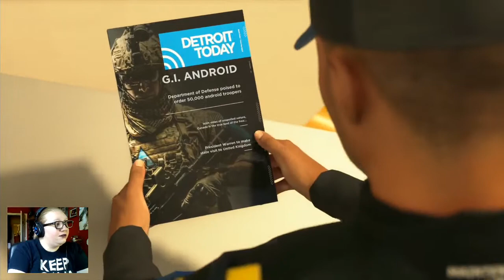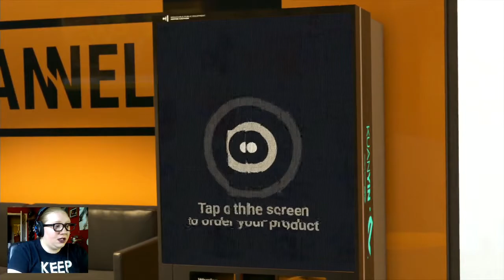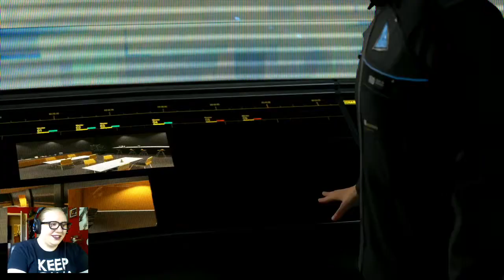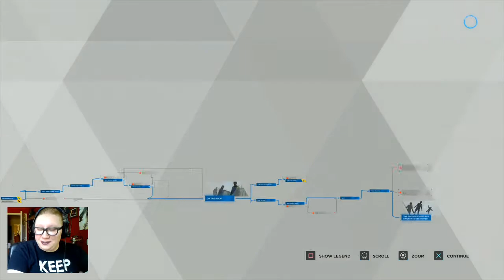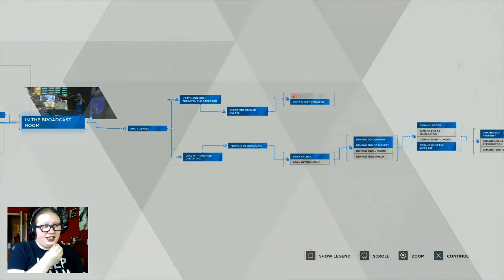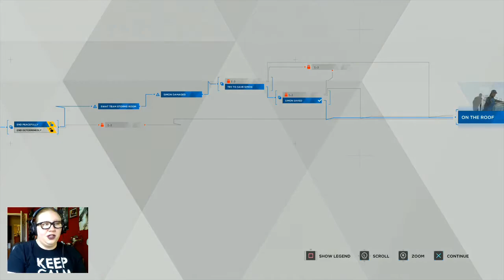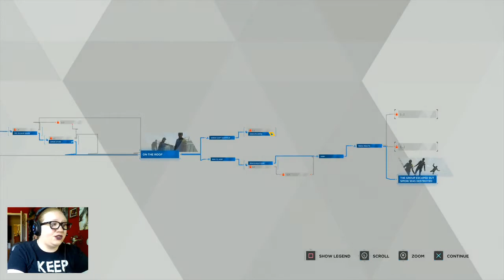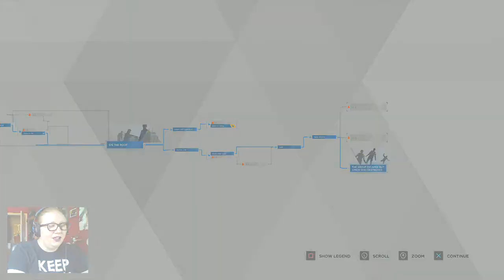THE NEEDS OF THE MANY - Detroit: Become Human (Part 18)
...outweigh the needs of the few. Or the one... :'(